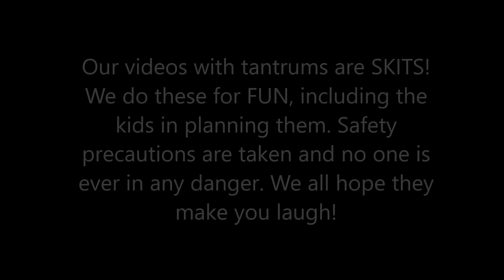Kid Temper Tantrum SKIPPING SCHOOL to Play GTA 5- BUSTED!!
Leland wants to play gta 5 every morning before school but we always have to tell him no. After parents dropped kids off at school Leland sneaks out of school and walks home to play gta 5!

What happens when the parents come home to find the front door open?FIND OUT.